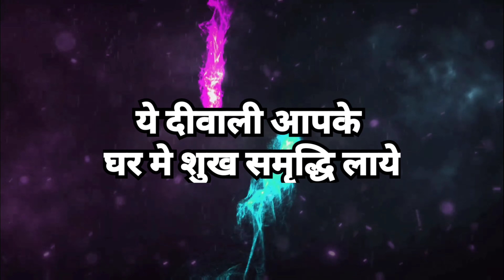दीपावली की हार्दिक शुभकामना | Wishing you and your Family very happy & prosperous Diwali!| AAROGYAM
May this Diwali ... Have a wonderful Diwali